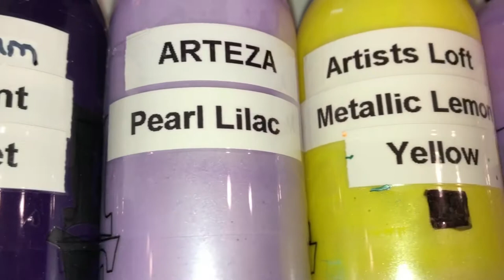#66 • "Jubilation" • Purple & Yellow Wrecked Bloom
Message Below IMPORTANT
July 24th Christmas Eve in July

8" x 8" canvas

Colors used were:
Base Color – Artist Loft White
Amsterdam - Permanent Blue Violet
Arteza - Pearl Lilac
Artists Loft - Metallic Lemon Yellow
Artists Loft - Light Violet
Arteza - Pearl Pastel Green

Here is a way to get to all my links at once.

Random Acts of Painting Posse Art
Amazon Links for products used:
10 pcs Palette Knife set
Kootek Aluminum Alloy Revolving Cake Stand
UBeesize 67'' Phone Tripod Stand
KS Art Resin - 1 Gallon Kit
ColourArte Bling IT Interference 5pc set

Some of the footage from another video is incorporated into my video under the fair use act. Section 107 of the Copyright Act and I have been granted permission to use some or all of the video from Holly at The Morning Pour.